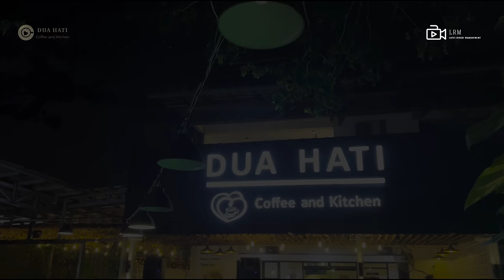DISINI DIBATAS KOTA INI - TOMMY J PISA ( COVER )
Live Cover Acoustic ;

Dipopulerkan Oleh : Tommy J Pisa